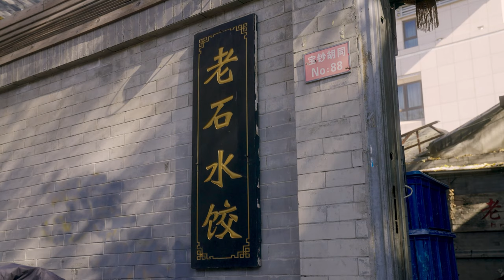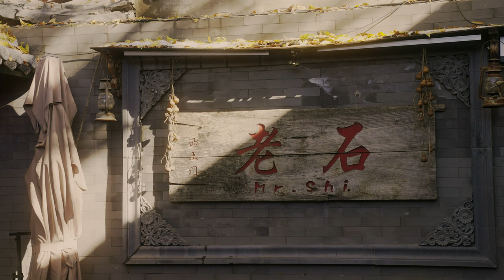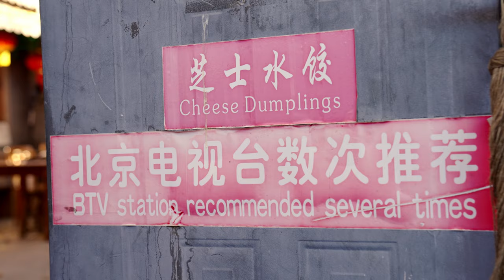The Expat Guide to Dumplings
Hello World! George here, today on my channel we are heading to Bao Chao Hutong to visit Mr. Shi. He owns one of the most beloved dumpling restaurants in all Beijing.  I love dumplings it is one of my favorite snacks to have here in Beijing, sharing with friends or making it a meal. I can't have enough!

Hi, I'm George a bodybuilder and certified trainer living in Beijing. I absolutely love the food here and I want to share a glimpse of it with you. And don't forget, CONQUER YOUR TASTEBUDS!

Produced and edited by: Aaron C.